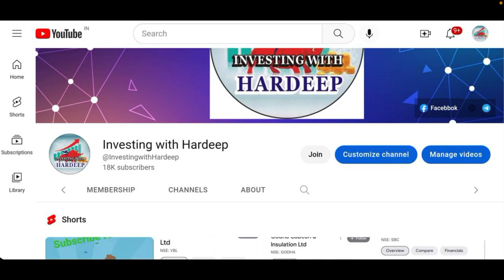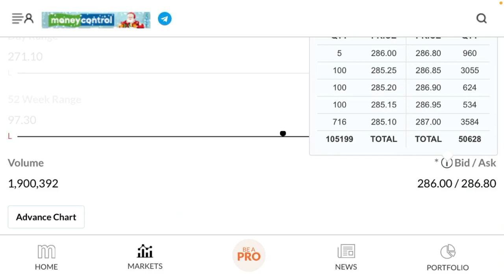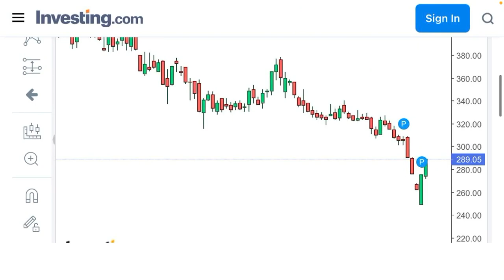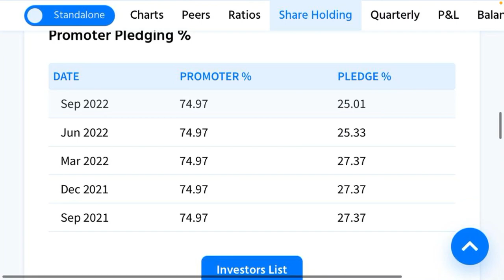adani power share latest news today | adani power share analysis